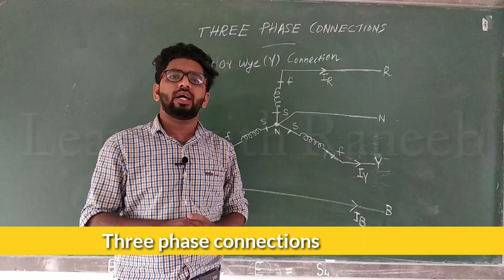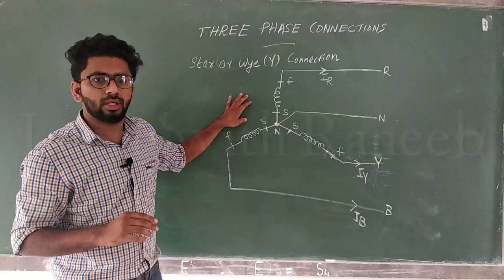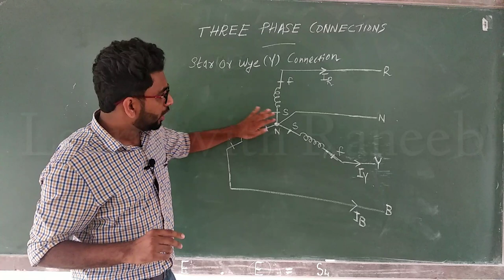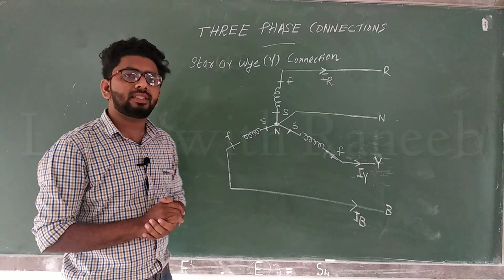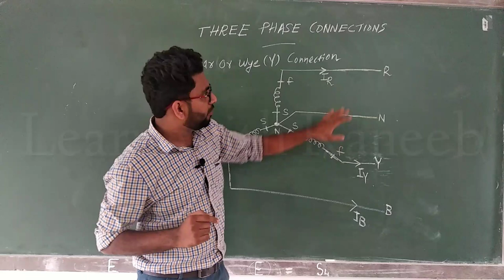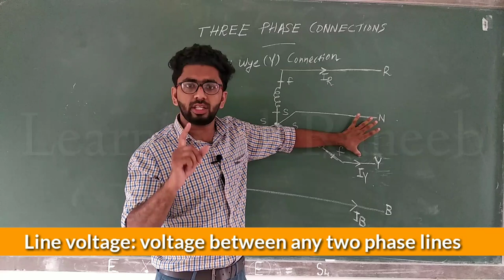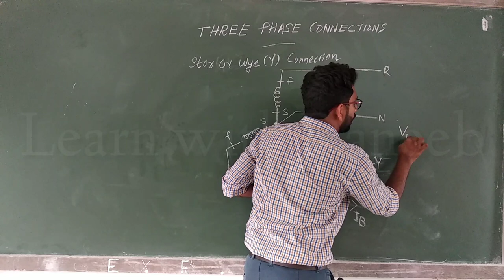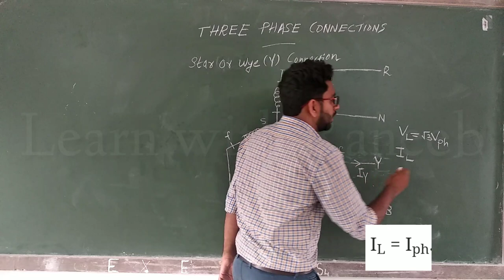Star or wye connection brief malayalam explanation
Three phase star connection is explained simply